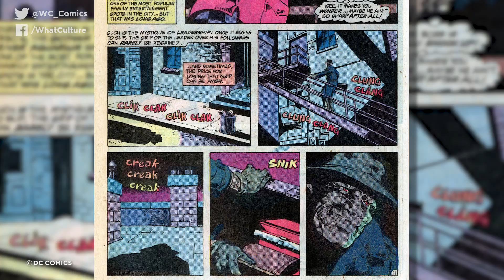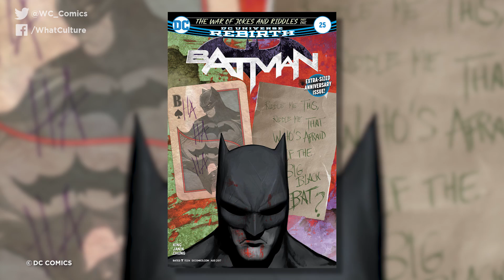10 Comic Book Characters Who Underwent Horrifying Transformations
Some character changes are difficult to stomach.